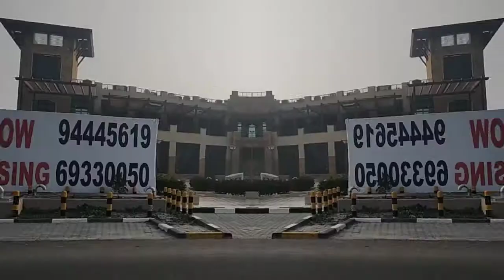TRAVELING TO WAFRA FARM